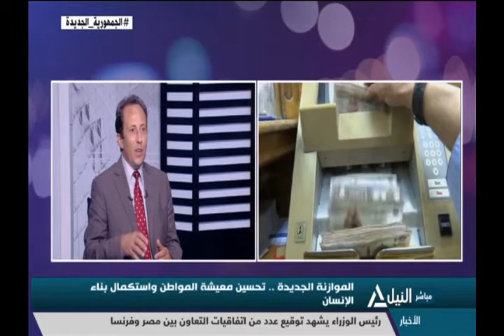من القاهرة 13-06-2021 الموازنة الجديدة .. تحسين معيشة المواطن واستكمال بناء الإنسان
الموازنة الجديدة .. تحسين معيشة المواطن واستكمال بناء الإنسان
د/ وليد جاب الله - الخبير الاقتصادي